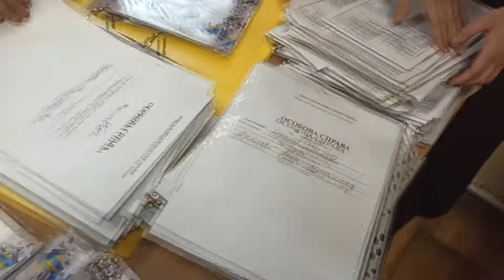4 Б - Детство не повторится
4-Б класс 119, г. Одесса
Пусть ваше детство остаётся в ваших сердцах
2021 г.